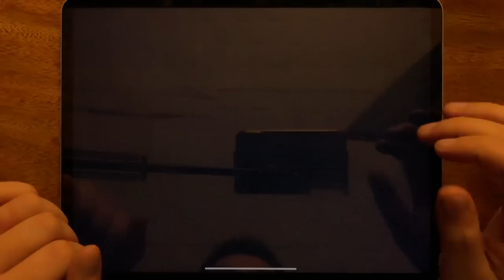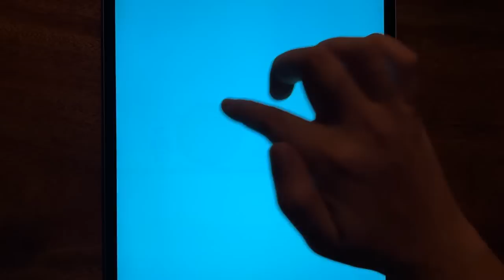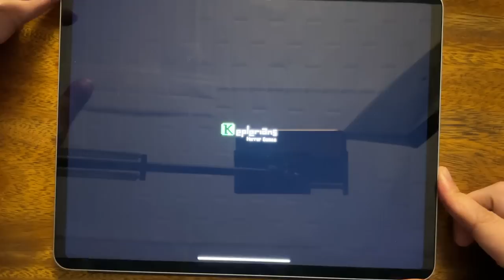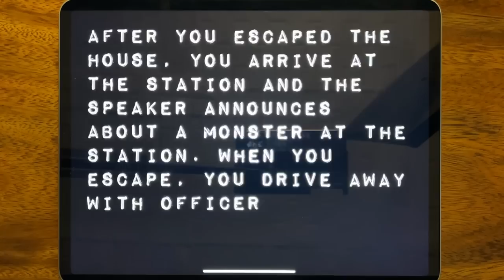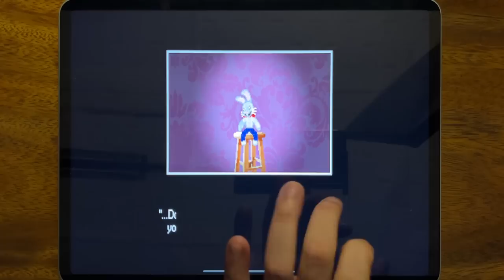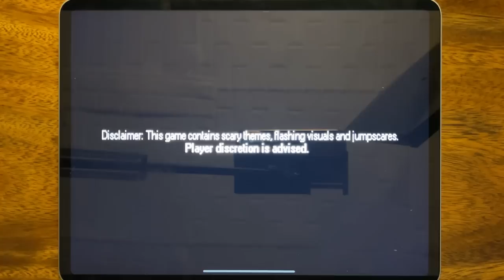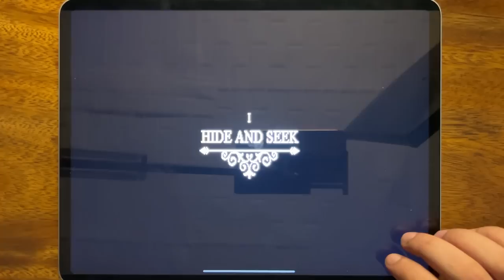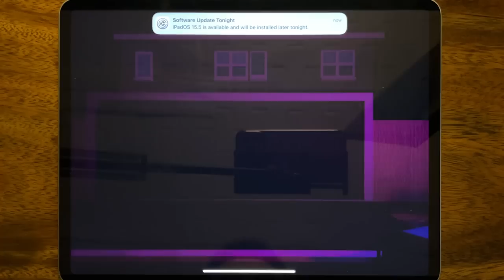Troll Quest Internet Memes, Mr Ninja, Mr Meat, Mr P Book 1, Mr. Hopp's Playhouse....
Troll Quest Internet Memes, Mr Ninja, Mr Meat, Mr P Book 1, Mr. Hopp's Playhouse, Mr. Hopp's Playhouse 2, Mr. Dog: Scary Story, Mr Bullet